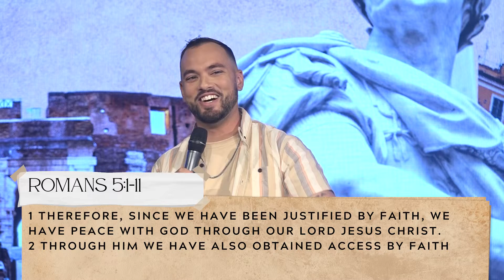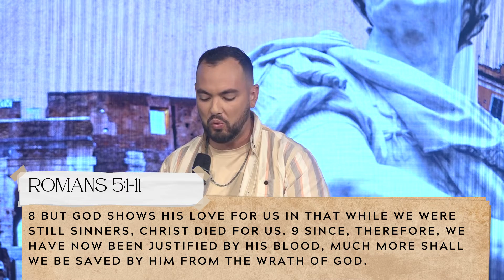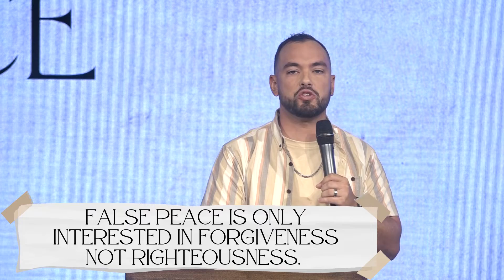The War Is Over | Pastor Mike Santiago | Focus Church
Here at Focus, we are Bible people. Not a Sunday goes by where the word of God is not opened, proclaimed and the good news presented. When a church goes through a book one verse at a time it is called  Expository Teaching. This is what we are going to do together this summer. Our heart's desire is a well balanced diet. A season with expository teaching helps keep the church on the same page. In this sermon, we continue with Romans Chapter 5.

Life Change Through Christ. This is the vision of Focus Church, led by Pastor Mike Santiago and based in Raleigh, NC with multiple locations throughout the state.